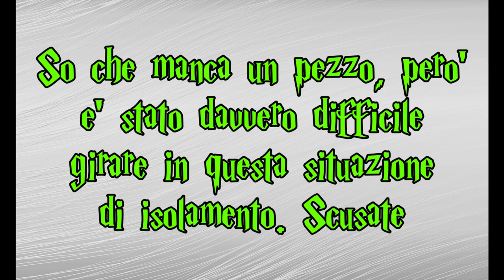Harry Potter e il Prigioniero di Azkaban⚡ LIBRO🕮 VS. FILM🎬 [SPOILER]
Il 21 Aprile compio 30 anni, se vuoi farmi un regalo mi farà piacere, trovi la wishlist qui. Grazie💖
➤ La mia WISHLIST AMAZON
Oggi per voi terzo appuntamento con le differenze tra i film ed i libri di Harry Potter.
Vi chiedo scusa per il vento, ma ho preferito così che farvi attendere molto!
Commenta sotto per un tuo parere sul video!